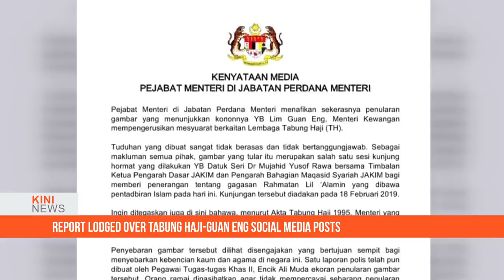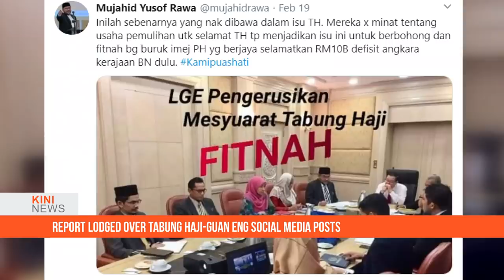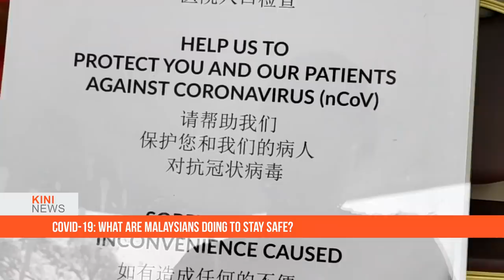Anwar hailed as ‘last samurai’ at Help University event | Kini News - 20 Feb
PKR president Anwar Ibrahim has been hailed as the last samurai and the last hope at the Help University symposium today.

Help University Symposium chairperson Lim Ewe Jin also showed Photoshopped posters of what Anwar would look like as the last samurai.

Speaking to reporters after the event, Anwar reiterated that Harapan is still one united team, and Prime Minister Dr Mahathir Mohamad should not be pressured to step down, as he has promised to do so after the Asia Pacific Economic Cooperation (Apec) summit in November.